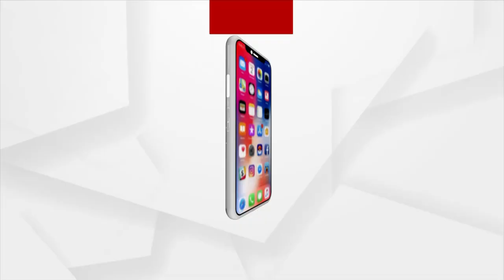Kolkata rains: Several places waterlogged after heavy rainfall